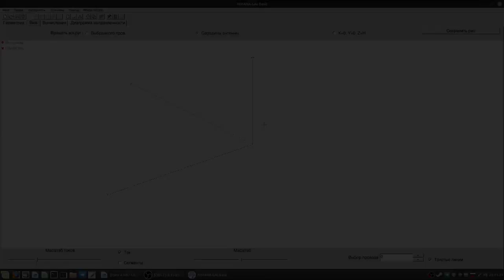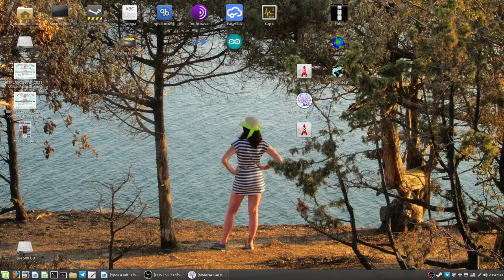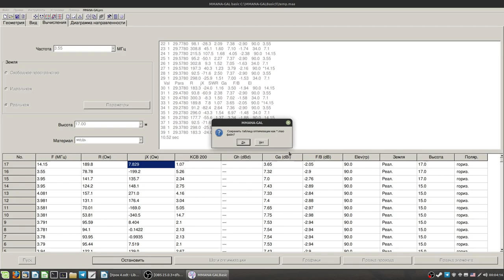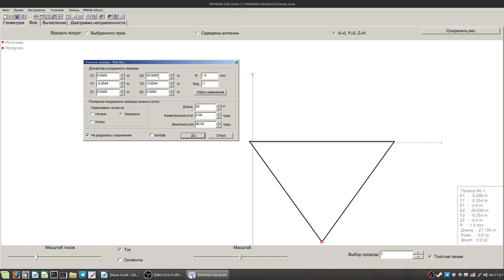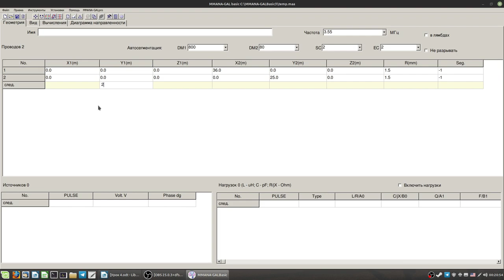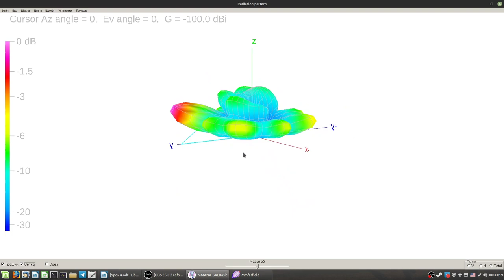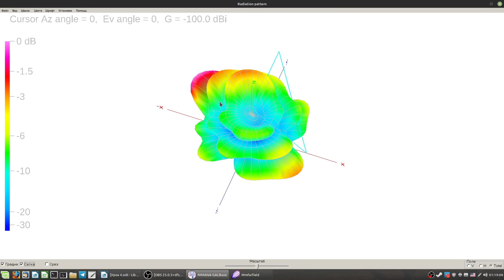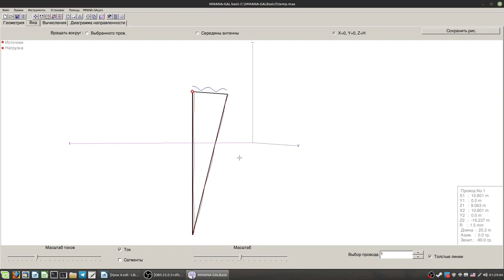MMANA-GAL: Урок 4. Дельты. Горизонтальная, наклонная, вертикальная, многодиапазонная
Теперь поговорим про ДЕЛЬТЫ. Сделаем всякое, и наклонную, и вертикальную, на все диапазоны... И да, сразу многодиапазонную, потому что нет и не может быть смысла городить проволочные монгбендеры. Это не рационально, тем более, что на ВЧ такие антенны не уступают некоторым направленным при гораздо меньшей сложности в постройке.